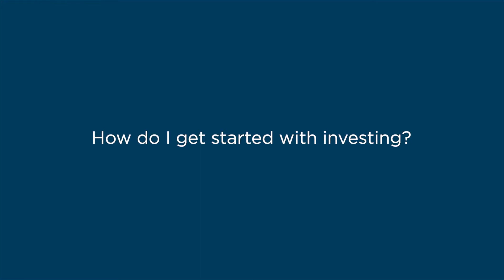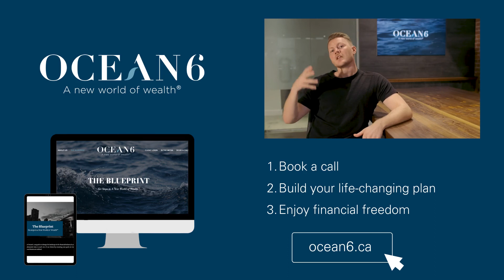How Do I Get Started With Investing?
The most important thing to remember when making investment decisions is your goals, what do you want that money to do for you. When you’re clear about your goals, you can set up an investment strategy to accomplish them. This includes considering risk tolerance and time horizons as well as the rate of return.